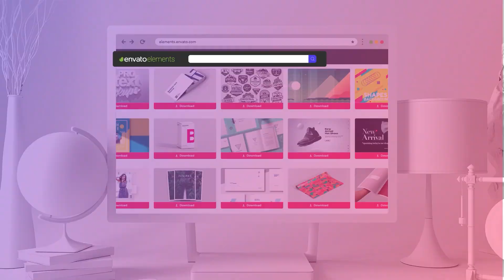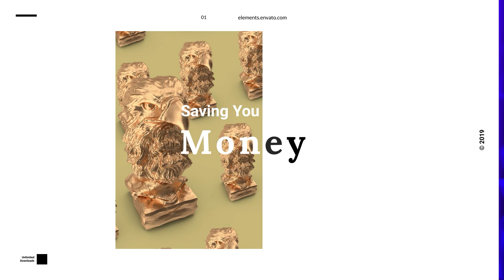Thanksgiving Bees are a Thing! Thanksgiving is Just Another Reason for you to Help Save Bees!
Hey Thanksgiving food is mainly dependent upon Bees. Thank you for checking it out and getting a better idea of the relationship between Bees and Humans.

Please help save bees by Bee Raftin'. It's a thing you can start doing right now right now

Chapters:
00:00 Introduction
00:10 Intro/Welcome to the Channel
01:30 Relationship Between Bees & Thanksgiving
02:09 Shout Out to Envato Elements Black Friday Sale
03:38 Back History on Thanksgiving
05:25 Some of the Foods Bees Pollinate
06:52 How You Can Help Save Bees